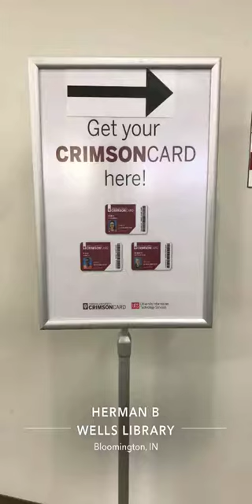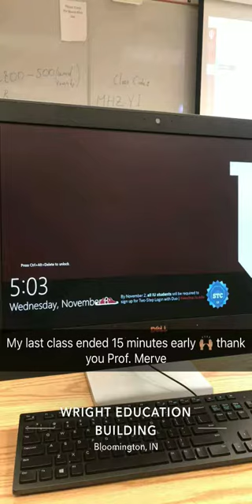Snapchat Student Takeover | Diamond Turner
Briscoe RA Diamond Turner shows us around campus and gives us a peek into being an RA on IU's campus.